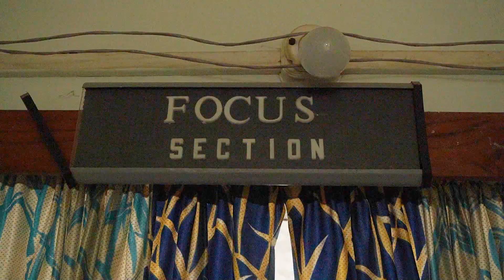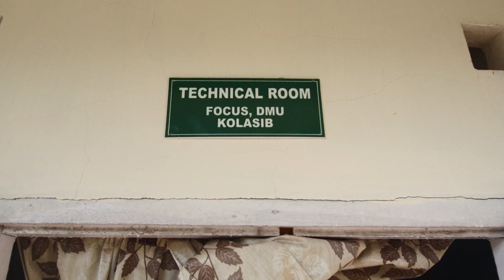FOCUS Thlasik thlai